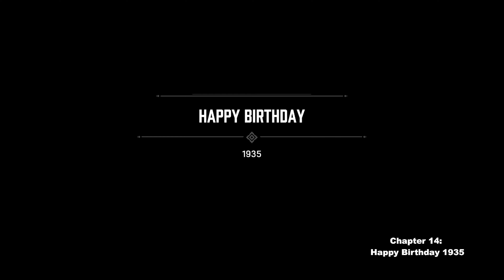Mafia definitive edition pc walkthrough, Chapter 14 Part I, Happy birthday mafia definitive edition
Happy birthday 1935:

Video Chapters:

0:00 intro
0:11 starting story
4:15 driving to the docks
4:52 finding Sam in the docks
7:28 infiltrating the boat
8:31 outro

Laptop specs:
Nvidea rtx 3070 8Gb Vram, Ryzen 7 5800H 16CPUs 3,2Ghz, 16Gb RAM

Saints Row®: The Third™ Remastered

Mafia Definitive Edition PC description:

Part one of the Mafia crime saga - 1930s, Lost Heaven, An inadvertent brush with the mob thrusts cabdriver Tommy Angelo into the world of organized crime. Initially uneasy about falling in with the Salieri family, the rewards become too big to ignore.
Thomas Angelo's humble life as a hard-working taxi driver is forever changed after a fateful run-in with the Italian Mafia. Now he's doing jobs for Don Salieri and gaining respect in the criminal underworld, though his conscience keeps his ego in check, inspired by the iconic 2002 original, now with gorgeous 4K visuals and enhanced gameplay.

OS: Windows 10 64-bit
Processor: Intel Core-i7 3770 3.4GHz / AMD FX-8350 4.2GHz
Memory: 16 GB RAM
Graphics: NVIDIA GeForce GTX 1080 / AMD Radeon RX 5700
DirectX: Version 11
Storage: 50 GB available space
Sound Card: DirectX Compatible